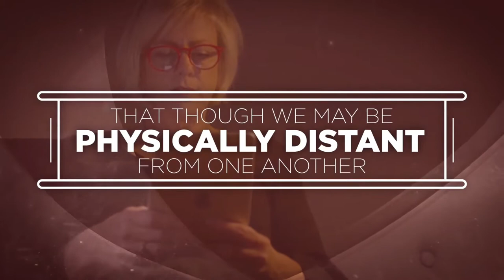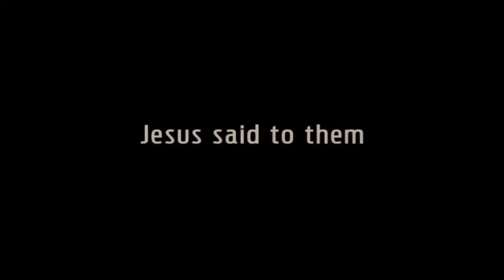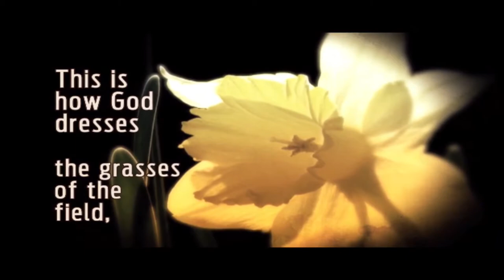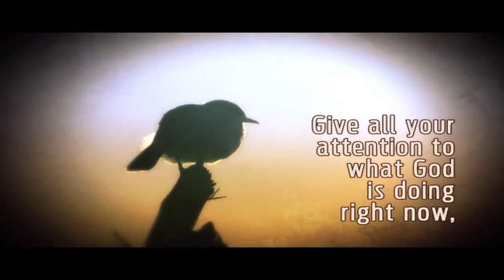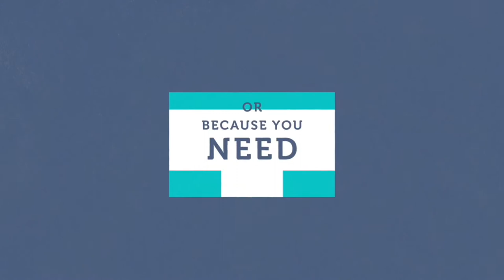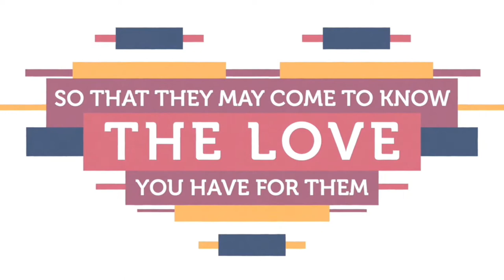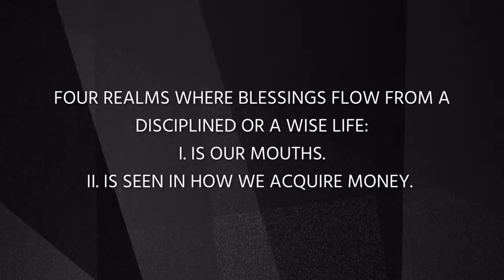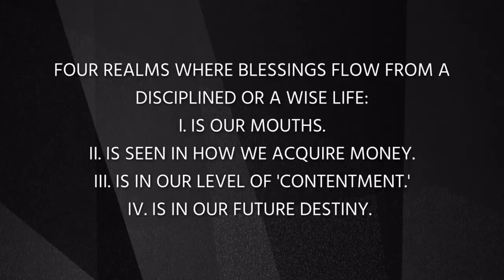Sunday May 24, 2020 (9:30) - "The Disciplined Life," Pastor Paul Vallee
9:30 AM - Sunday, May 24th Live Stream - Pastor Paul Vallee. We want to connect with you! Use our online Connect Card for info, prayer requests, online giving or if you would like to start your journey with Jesus! Looking for Children’s Activities? We have videos, memory verses and more: You can also enjoy our live stream on our website: or on YouTube: and on FaceBook